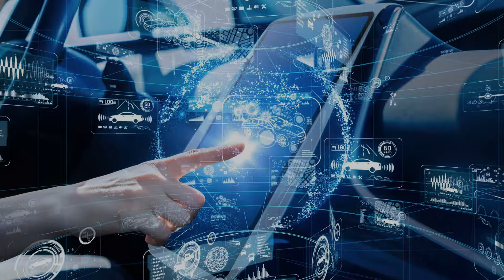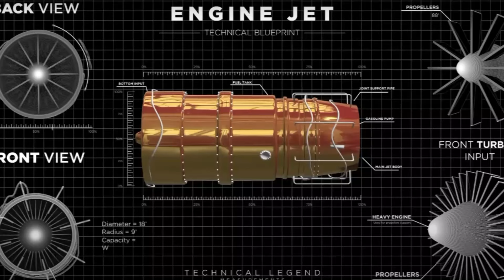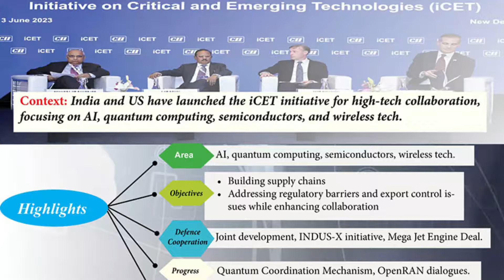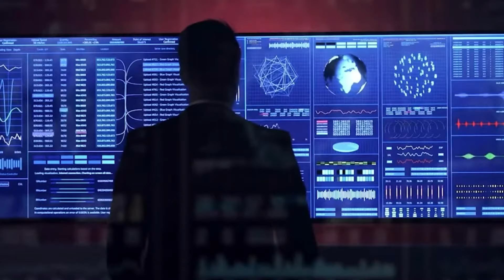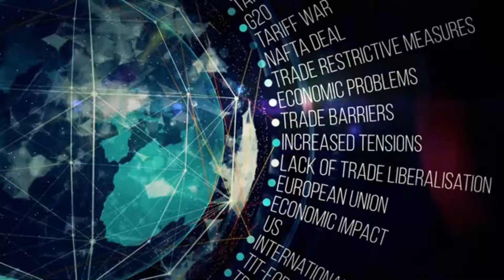US-India Relations: The 21st Century's Most Important Alliance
In this insightful video, U.S-India Relations we delve into the dynamic and evolving relationship between the United States and India, shaping the 21st-century global landscape. From strategic partnerships to economic ties, join us as we define the future of U.S.-India relations and explore the pivotal role these two nations play in shaping the world's future."

for exclusive offers for your everyday needs

00:00 Introduction
00:41 U.s Indian Relationship
02:00 The Role of Technology
04:32 Express the Conflict in Ukraine
05:54 Concern on Terrorism